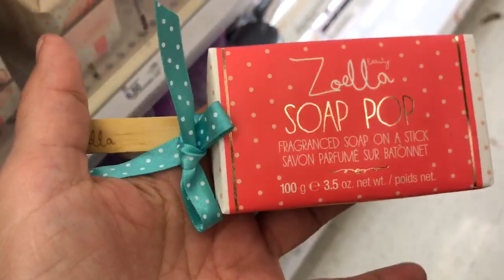egg dying gets crazy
a look into our crazy lives. IVF, easter egg dying and a whole lot of amazing chaos.